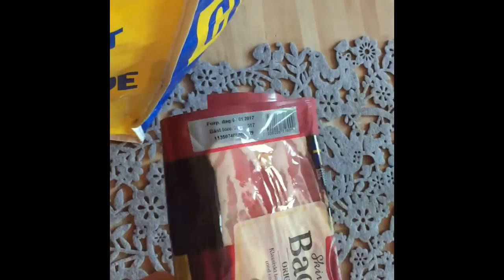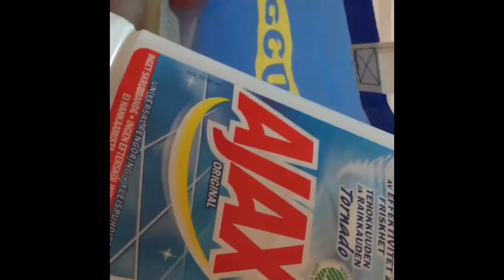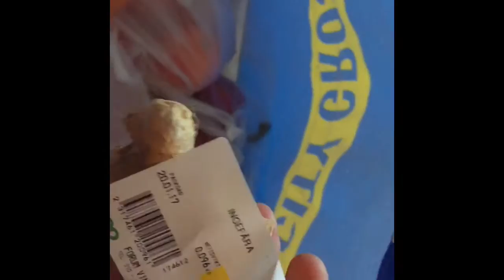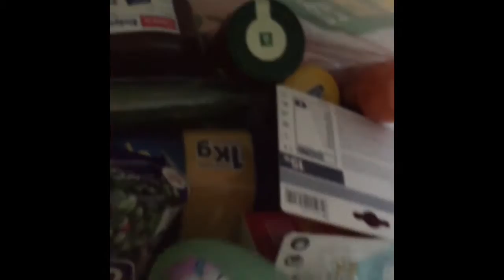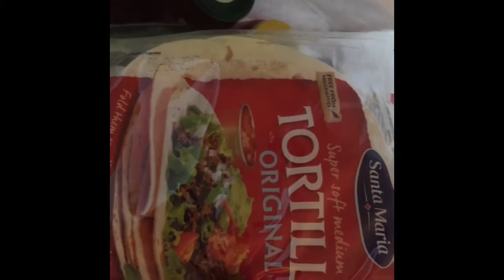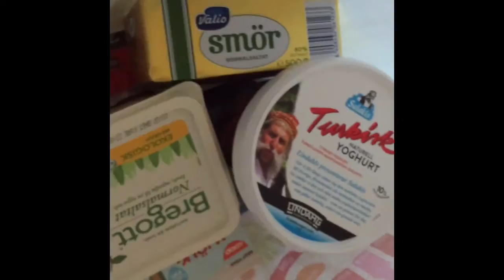Unboxing food bags med Johan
Tillägg: jag kom på vad jag skulle använda zucchinin till. Det blir minestronesoppa.